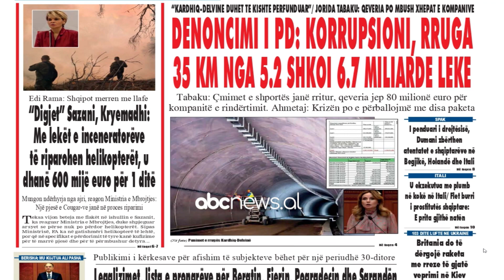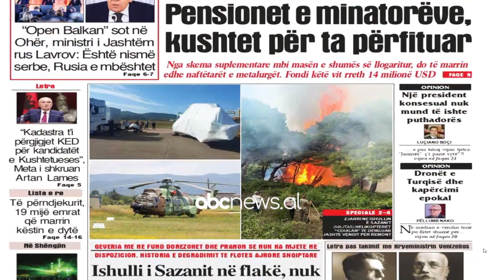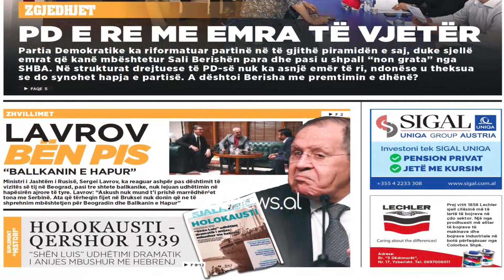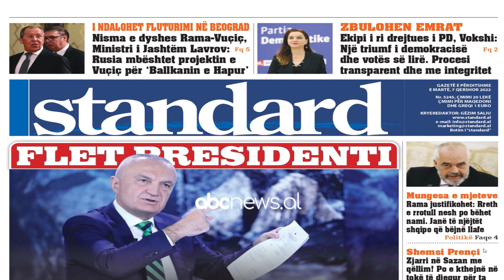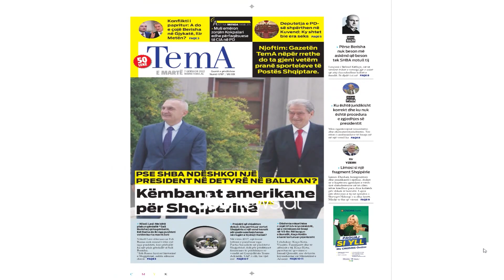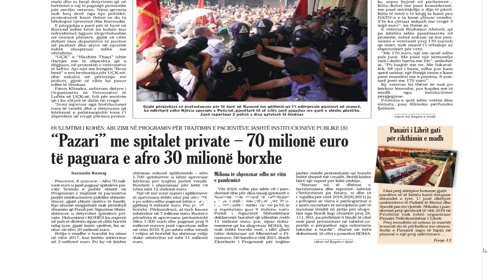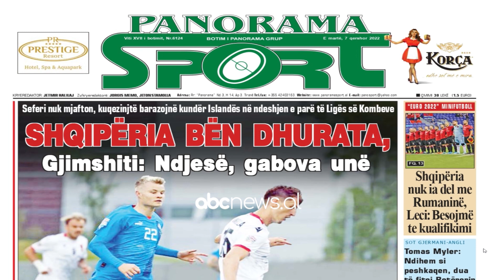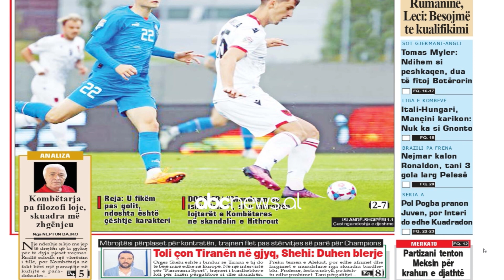Abc e mëngjesit - Shtypi i ditës, 7 Qershor 2022 | ABC News Albania